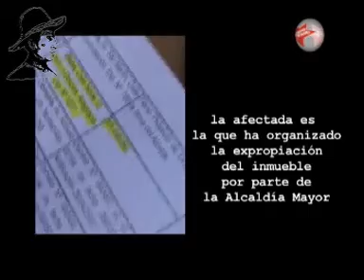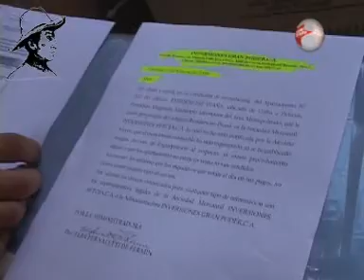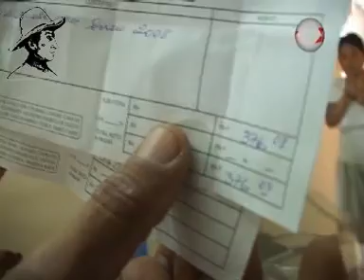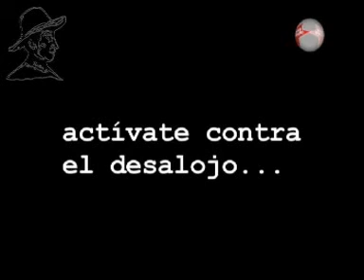COORDINADORA SIMON BOLIVAR Y LA RED METROPOLITANA DE INQUILINOS 23 DE ENERO CARACAS VENEZUELA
COORDINADORA SIMON BOLIVAR SE SOLIDARIZA CON LA RED METROPOLITANA DE INQUILINOS. SOLO EL PUEBLO ORGANIZADO PODRA COMBATIR LAS INJUSTICIAS. BOLIVAR VIVE LA LUCHA SIGUE.